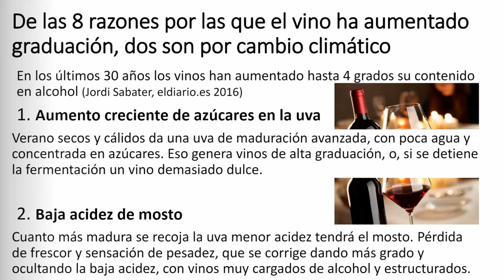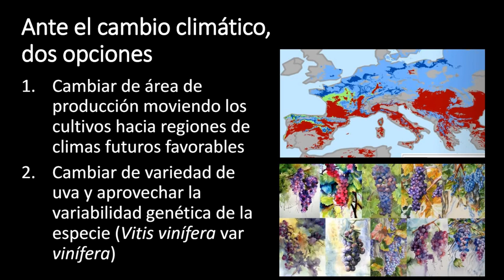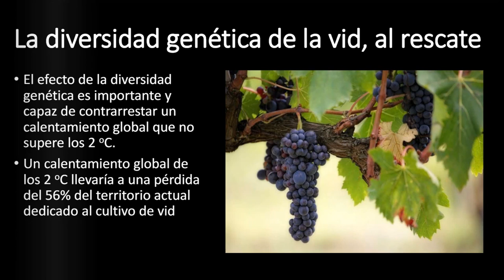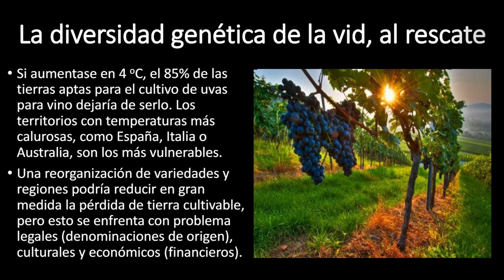25 - Cambio climático y vino - Diapositivas narradas 2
El vino, su calidad, su producción depende estrechamente del clima. Por ello, no debe sorprendernos la estrecha relación entre el cambio climático y el vino. Existen básicamente dos opciones ante el cambio climático para adaptar el sector del vino al cambio climático: mover las regiones de cultivo hacia zonas mas favorables climáticamente o bien aprovechar la variabilidad genética de la vid y reorganizar las variedades que se plantan en cada sitio. Hay una tercera línea de acción que no mencionamos aquí pero que puede ser importante y es la del manejo del cultivo y la vegetación, con toda una serie de medidas y acciones que amortiguan el cambio climático a nivel de planta o cultivo y atenúan los efectos del calentamiento global localmente... eso merece otra píldora!!!

Todo esto y mas lo contamos, explicamos y enriquecemos en nuestra web